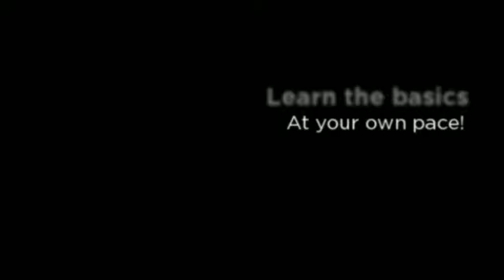HTML5 MOBILE GAME DEVELOPMENT FOR BEGINNERS TRAILER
Learn how to make mobile games for iOS and Android.